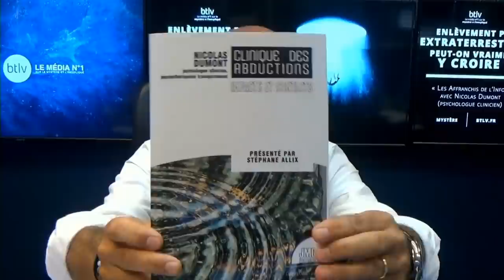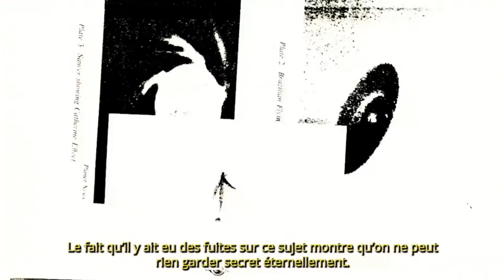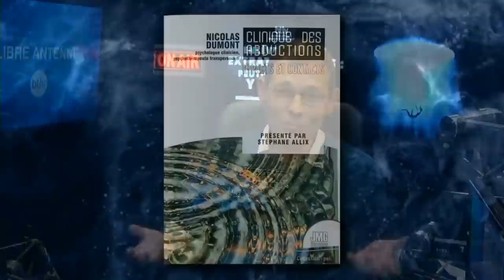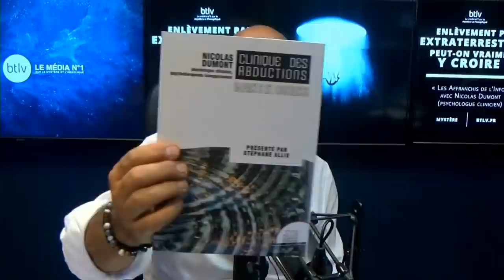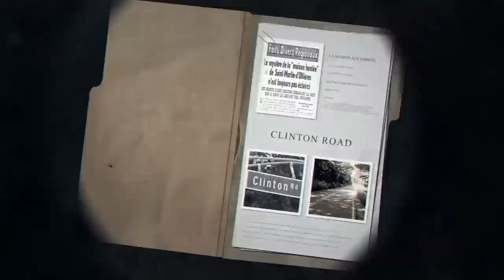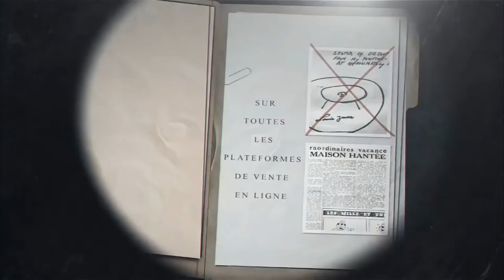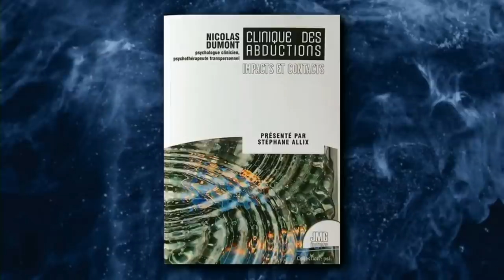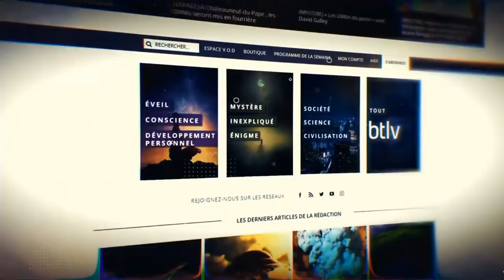ENLÈVEMENT PAR E.T : PEUT-ON VRAIMENT Y CROIRE ?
NOS RÉSEAUX :
✹ btlv.fr